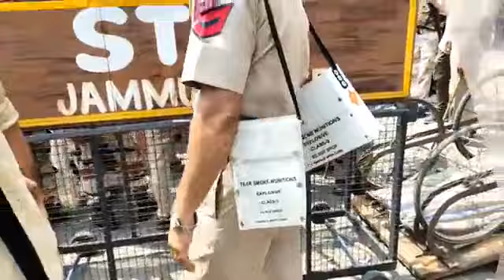Hun_gama at Bus Stand